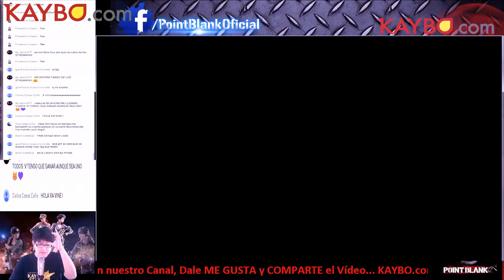POINT BLANK PARTIDA MSTATION